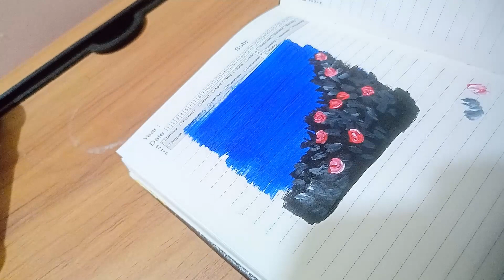Pinterest inspired night sky painting easy tutorial with acrylic colors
I painted the night sky with tree silhouettes and flowers in a simple way. This is a very easy way for beginners to paint acrylic.